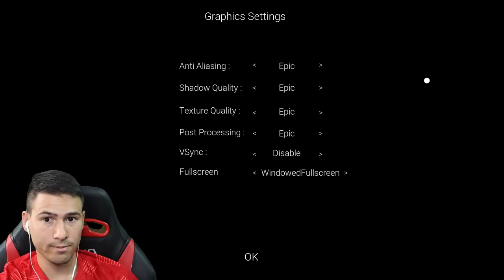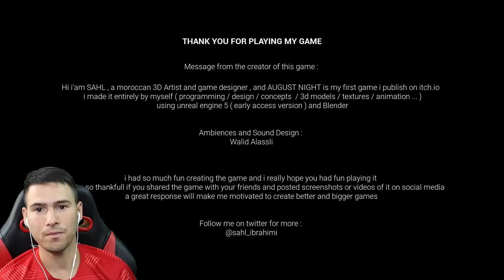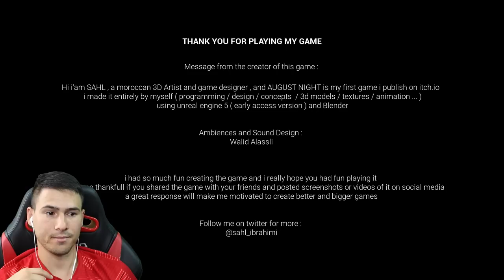ОТКРИХ ИЗВЪНЗЕМНО В БАНЯТА! 👽